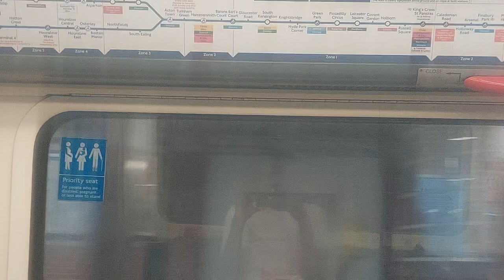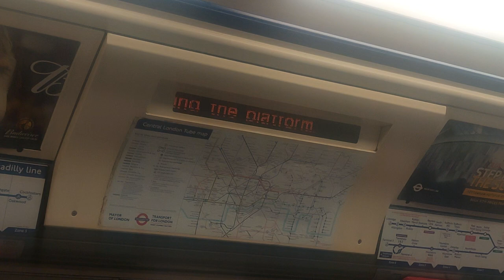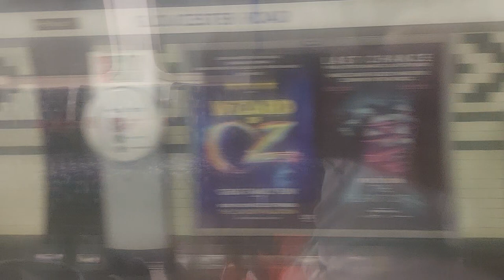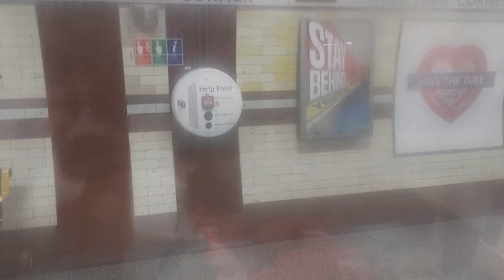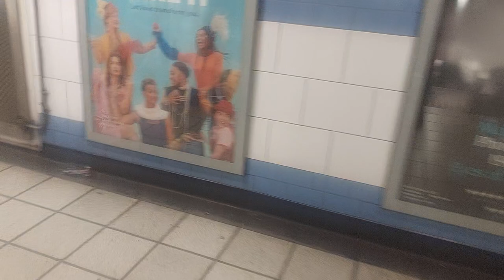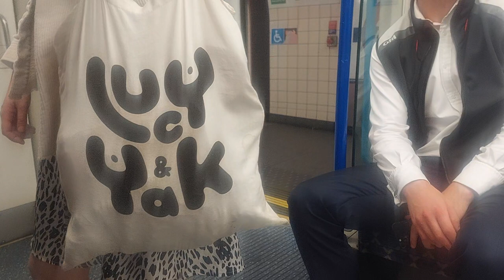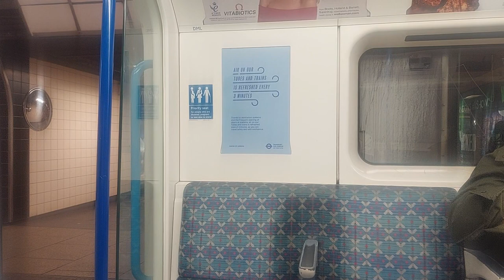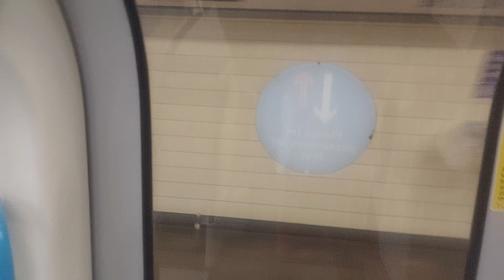Full Ride on the London Underground Piccadilly and Victoria Lines from Uxbridge to Brixton 14/8/23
Hello Good Morning everyone welcome to a journey that I've recorded yesterday on my way back home from being out in West London all yesterday this is also my first time recording a journey on the Piccadilly Line, filmed between Uxbridge and Brixton like I did a smart thing by getting on that instead of the Metropolitan Line because that would be too much stayed on it until Green Park then took the Victoria Line my local all the way back to Brixton and that was the journey all dark and Brixton does not look nice when dark preimeres today at 10am stay tuned but for now make sure to like and subscribe for more.